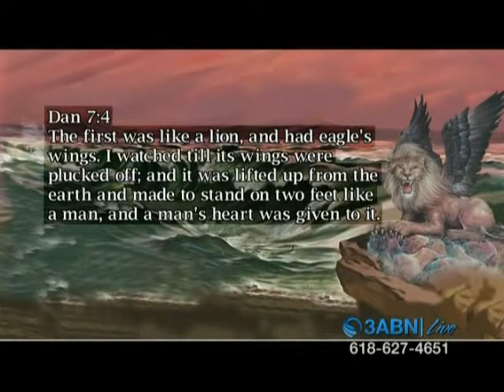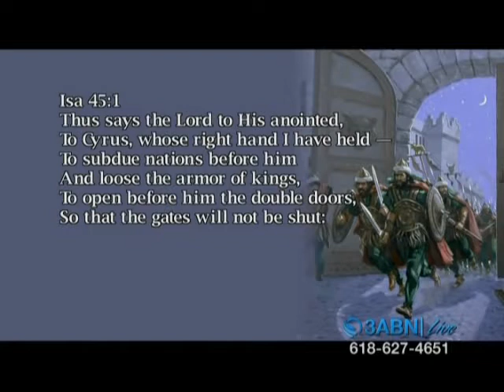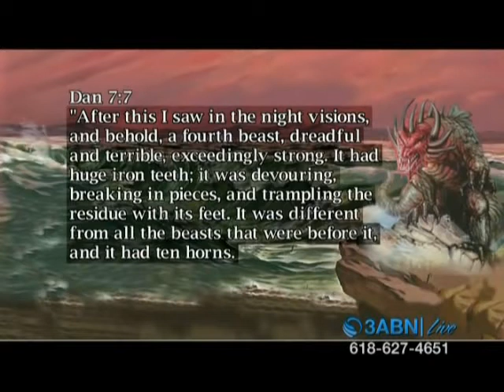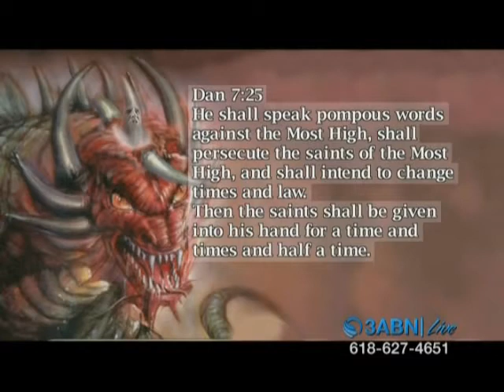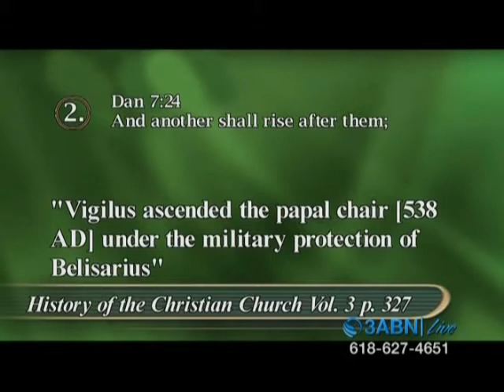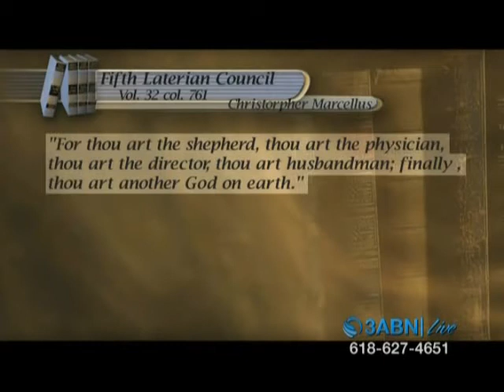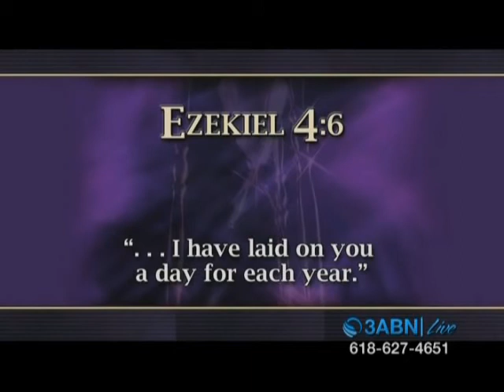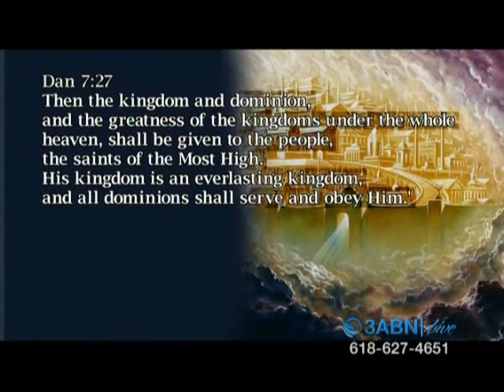18 Daniel 7 Kenneth Cox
This is a Seventh Day Adventist series on the Daniel Prophecy's and was brought live by 3ABN broadcasting network.
This is camp meeting series which is focused on some of the most difficult prophecy's from the book of Daniel. Be you an Adventist or not this series will not fail to give the enquirer of prophecy new light. Many believe Adventist to be a cult but this label is mischievous and erroneous as this denomination have much truth, and you will do yourself a miss-justice by vilifying any of Gods ministers without due jurisprudence.

We are in the days of the time of the end and there is NO  Christian, or other church denomination that has not succumbed to the influences of Satan.

We must seek all available light that God has given us by His Holy Word, and prayerfully seek the light available from His faithful ministers on this earth.

It has been my finding that the Devil has indeed infiltrated the SDA denomination but they still have many faithful ministers within the church that are true to our savior and true to His Word and do their best to bring the truth to all the sons and daughters of our Creator

Many of the pastors that lecture in this series have their own ministries that upon investigation you will find their teachings sound, true and faithful to Holy Writ. Not to minimize any of the speakers but I have great confidence in the teachings of Pastor's Stephen Bohr, John Lomacang, James Rafferty, Kenneth Cox, and John Bradshaw
Stephen Bohr

Please take the time to watch this series and then investigate the various ministries of the respective Pastors and I'm sure you will not be disappointed.